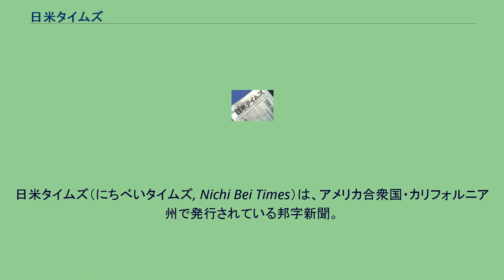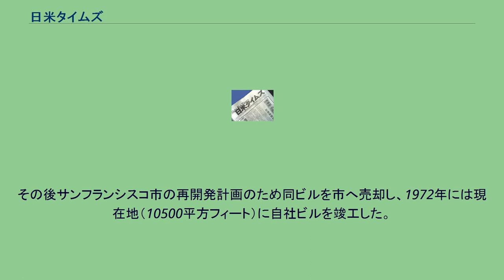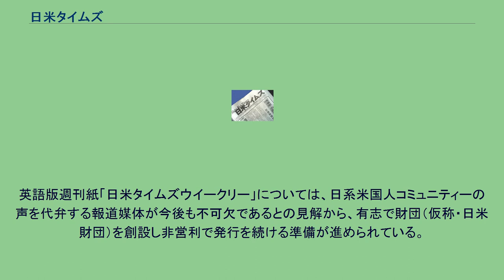日米タイムズ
アメリカ合衆国の新聞_(廃刊)
日米タイムズ（にちべいタイムズ, Nichi Bei Times）は、アメリカ合衆国・カリフォルニア州で発行されている邦字新聞。
現地では羅府新報（本社ロサンゼルス）に次いで古い邦字新聞社。
本社住所は、サンフランシスコ日本町の北西に位置するサンフランシスコ市ブッシュストリート2211番地。
2009年9月時点の社長は岡田幹夫、副社長はケンジ・タグマ（日系3世）。
海外日系新聞放送協会加盟。
1946年創刊、2009年9月10日付けの紙面を最後に廃刊。
第二次世界大戦が終わった翌年の1946年5月18日、合資会社「日米時事新聞社」（英語名はNichibei Times）としてサンフランシスコ市で創立した。
発起人は日本人と日系二世の計6人（元日米新聞編集長・浅野七之助、英文欄担当・安孫子恭雄、会計担当・小林二男、印刷発送担当・川岡一美、文選組版担当・梅津孜、元出版業・池田貫造）で、初代社長は、戦前に日米新聞（本社サンフランシスコ）で編集長を務めていた浅野七之助。
戦中に米国政府によって日系人強制収容所に監禁され、土地や財産を奪われた在米日本人と日系二世のコミュニティー復興を支えるのが発行の主な目的だった。
サター通り1763番地にあったサンフランシスコ日本町の元・佐野日本語学院校舎を借り受けて自社印刷機で製作、印刷を行った。
鉛活字はすでに使われていなかった印刷会社のものを買い取った。
創刊時は全4ページで、週3日発行だった。
1947年にはエディーストリート1375番地のれんが造り2階建てガレージを購入し、株式会社へ移行した。
資本金10万ドルで株主を募集したが、新聞の自主独立と言論の自由を確保するため、購入できる株は1人1千ドルを超えないとする方針が採られた。
創刊3か月目には週5日発行の日刊新聞に移行。
ページ数は多少の増減があるが、おおむね全8ページ（日本語6ページ、英語2ページ）だった。
日本語ページには日本人渡米者（日系1世）向けの記事として、日米の一般ニュース、日系人関係のニュース、コミュニティーの行事や話題を掲載した。
英語ページには日系2世以降の米国人向けに、日系人関係のニュースを中心に掲載した。
新聞の発行と同時に企業の名刺、ちらし、領収書等の印刷事業収入で経営を支えた。
創刊時から創業者の浅野が手がけていたララ物資運動を積極的に報道し、運動拡大に寄与した。
カリフォルニア州外国人土地法の廃止運動（1956年に同法撤廃）、日本人移民の帰化権獲得運動（1952年に移民国籍法制定で帰化権獲得）、戦時の日本人・日系人強制収容に対する国家賠償運動（1988年に市民の自由法が成立し賠償決定）など、差別的な立場に置かれていた在米者の権利獲得への活動を報道し続けた。
創業者の浅野が朝日新聞社通信員も兼務していたことなどから、本社をエディー通りに移転した際には朝日新聞社から日本語の鉛活字を譲り受けて使用するようになった。
戦争直後の1946年当時は日米の人の行き来が難しかったことなどから、日米タイムズの記者が朝日新聞社、東京新聞社の通信員も兼務し、日本へ米国の記事を配信していた。
共同通信社、時事通信社から記事の配信を受けていた。
その後サンフランシスコ市の再開発計画のため同ビルを市へ売却し、1972年には現在地（10500平方フィート）に自社ビルを竣工した。
このときオフセット輪転機を購入した。
元は日本語と英語の合同紙面だったが、2006年からは日本語版（大判）「日米タイムズ」と英語版（タブロイド版）「日米タイムズウイークリー」に分けて制作。
日本語版は全12ページ・週3日（火、木、土曜）、英語版は週1回（木曜）発行で、購読者はサンフランシスコや州都サクラメント、サンノゼなどカリフォルニア州北部の住民が中心となっている。
創刊60周年となる2006年の新年特別号（1月発行）に広告を掲載した日系コミュニティー団体や企業等の数は400。
日本語版は週3日、英語版は週1日。
発行部数は約8,000部。
英語版週刊紙「日米タイムズウイークリー」については、日系米国人コミュニティーの声を代弁する報道媒体が今後も不可欠であるとの見解から、有志で財団（仮称・日米財団）を創設し非営利で発行を続ける準備が進められている。
初 代 浅野 七之助 2...